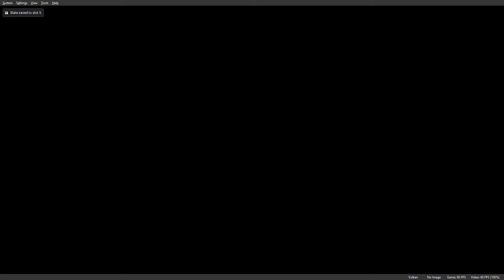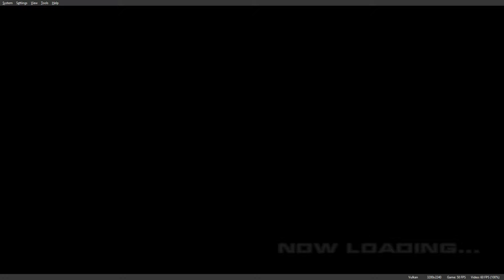WWE SmackDown! vs RAW Definitive Edition Old Version Smackdown Season Mode Part 8 Finale